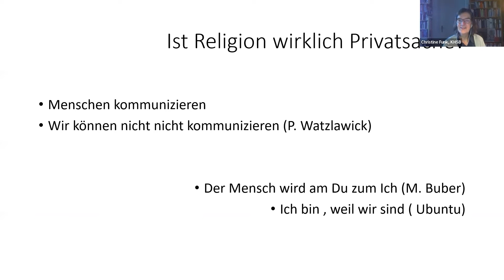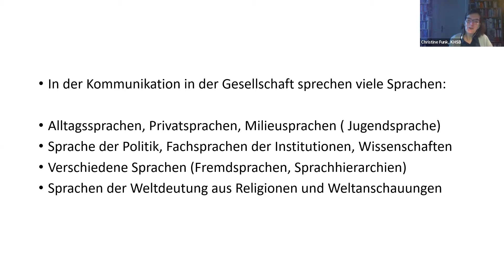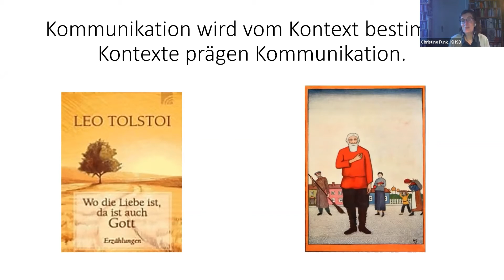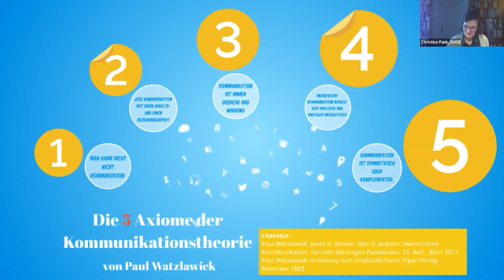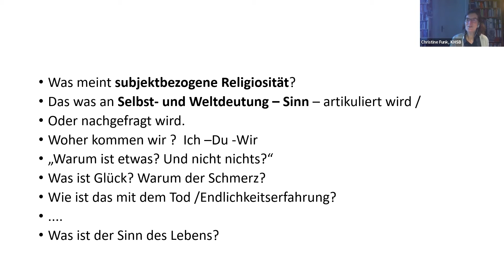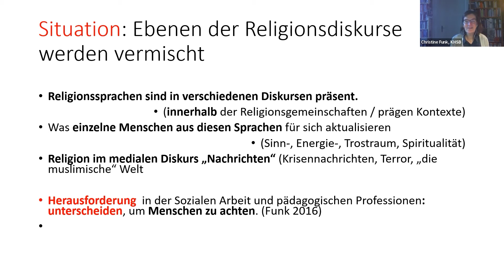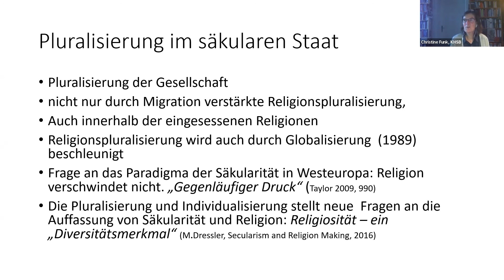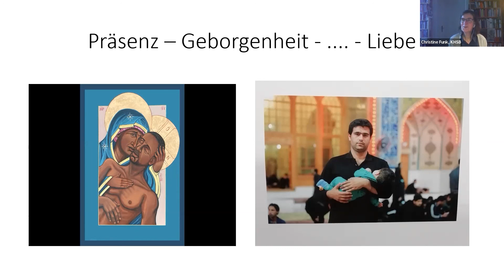Religion ist Privatsache? Religionssensibilität als pädagogische Kompetenz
Vortrag  vom 2. Februar 2022 von Prof. Dr. Christine Funk (Katholische Hochschule für Sozialwesen Berlin) im Rahmen der Reihe Präventionscafé unter der Leitung von Katharina Lange (Evangelischer Verein für Jugendsozialarbeit in Frankfurt am Main) und Annette Lorenz (Evangelische Akademie).

Religionen verschiedener Ausprägungen gehören zum Alltag vieler Jugendlicher. Doch häufig werden die Religionszugehörigkeit und das Verhältnis der Religionen zueinander als Probleme im pädagogischen Alltag wahrgenommen. Wie schärfen wir unsere Wahrnehmung für Glaubensphänomene? Wie gelingt ein wertschätzender Umgang mit religiös überzeugten Jugendlichen?